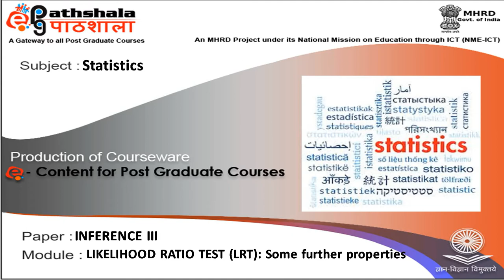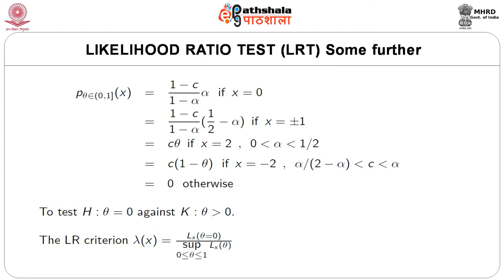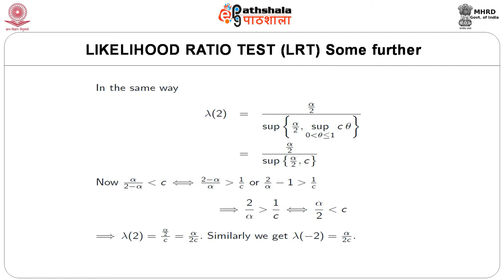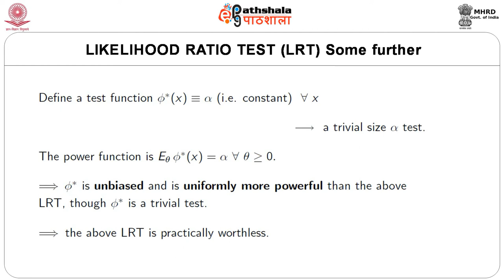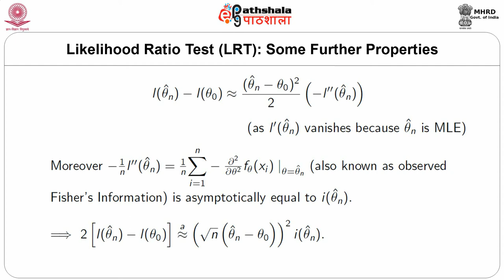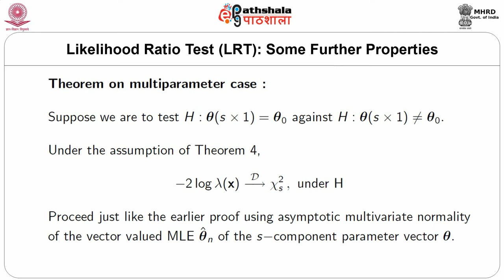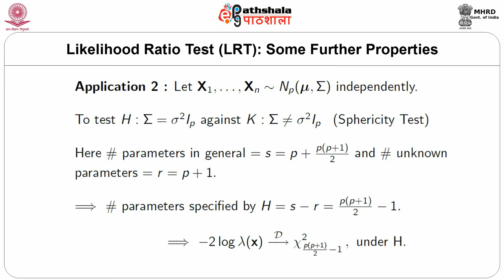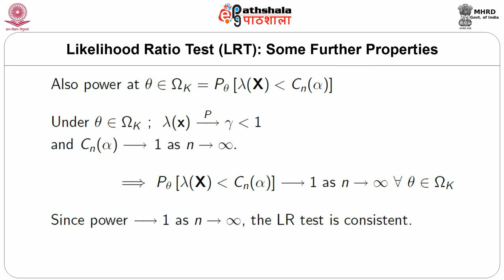30 Some further Properties of LRT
Subject: Statistics
Paper: Statistical Inference III